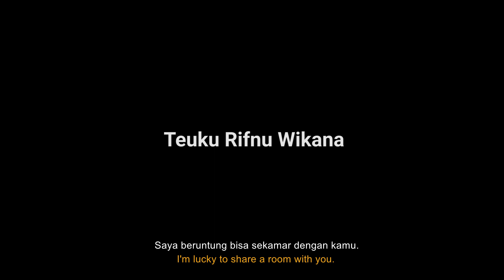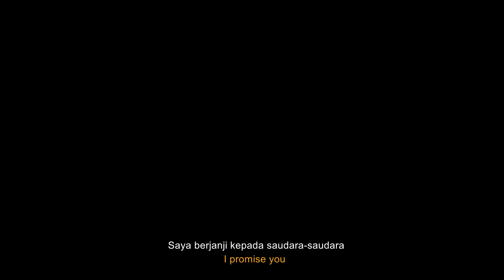CADONG - Trailer (ACFFEST 2020)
Persoalan korupsi tak akan pernah selesai tanpa kita pernah tau di mana dan bagaimana akarnya.

Demikian, akar persoalan korupsi kami rangkum melalui film pendek dengan judul "CADONG" yang diperankan oleh Teuku Rifnu Wikana dan Arswendy Bening Swara.

Film pendek yang diproduksi oleh Luhur Karsa Production bekerja sama dengan Komisi Pemberantasan Korupsi melalui ACFFEST (Anti Corruption Film Festival), menyajikan dua akar utama perilaku korupsi, yakni struktural dan kultural.

Melalui dua karakter utama, masing-masing akar persoalan tersebut terwakili dari setiap dialog dan realita yang melingkupi kehidupan karakter. Pada akhirnya, Film ini menyimpulkan bahwa memberantas korupsi tidak hanya pekerjaan rumah KPK dan aparat semata, tetapi menjadi tanggung jawab kita sebagai masyarakat yang madani.

Saksikan film pendek kami, "Cadong"

Minggu, 29 November 2020. Antara pukul 18:00 s/d 22.00 WIB.

Live di kanal youtube KPK RI

Director : Bayang Sambadha
Writer : Ignatius Radityo
Producer : Raihanshahr

mentor : bayuprihantoro

Cast :
Arswendy Beningswara
Teuku Rifnu Wikana